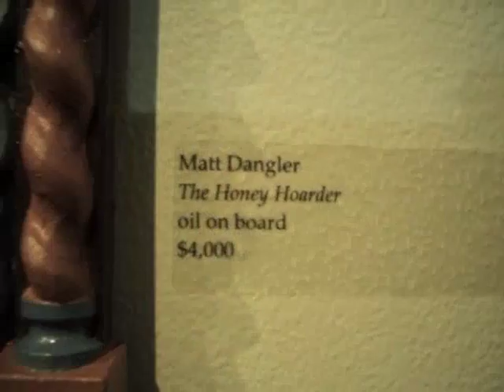Los Angeles WWA Art Show - Nerdo TV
WWA Gallery Art Show in Culver City, Ca -
On View: December 10th - January 15th 2011
Subtleties of Character
curated by Dan Barry